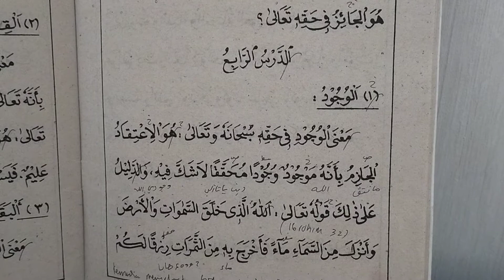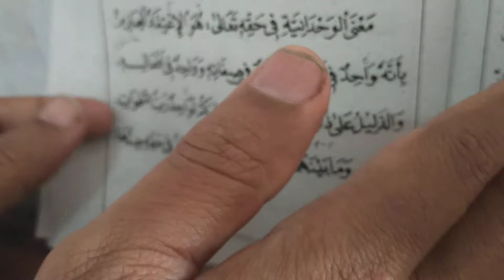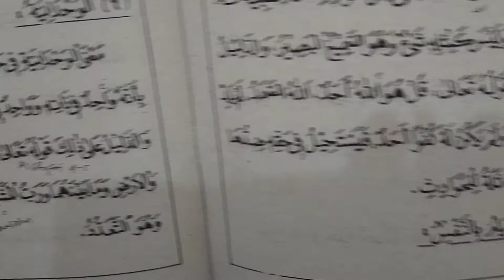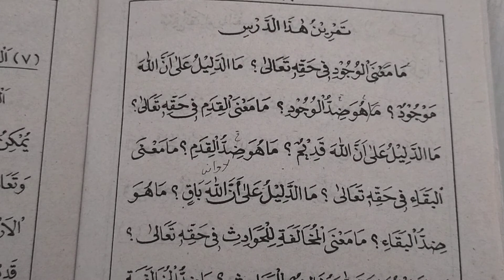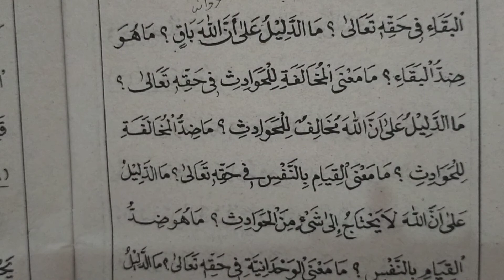Ngaji Durus aqoid juz 3 vol 4# الدرس الرابع sifat wujud